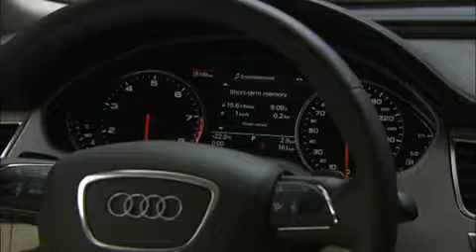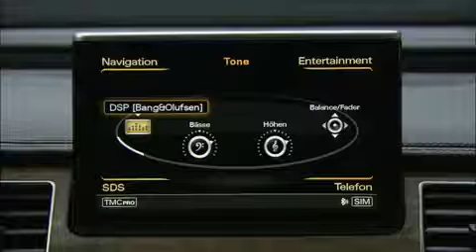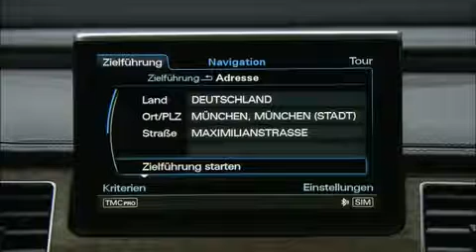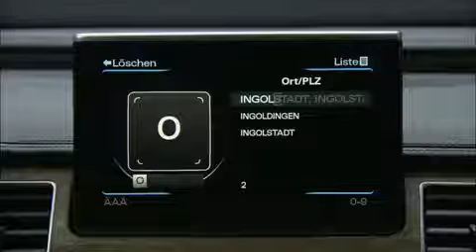Audi A8 2010